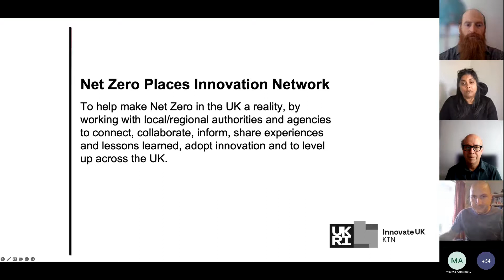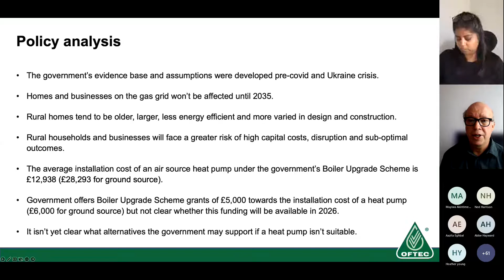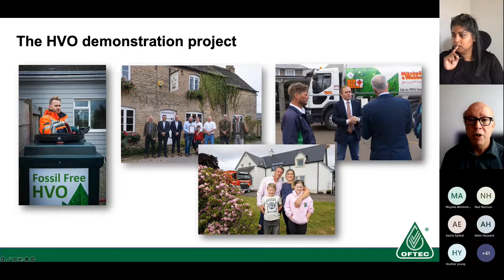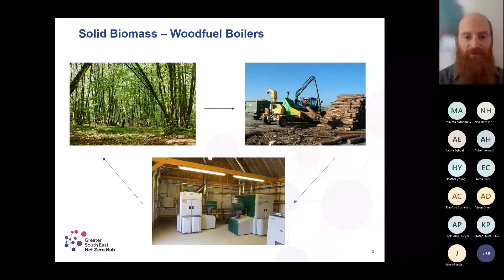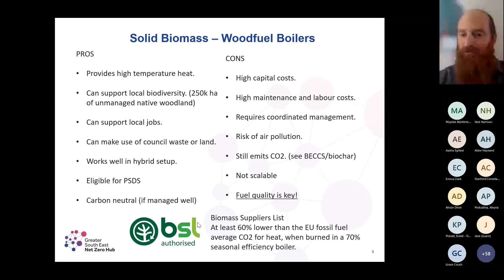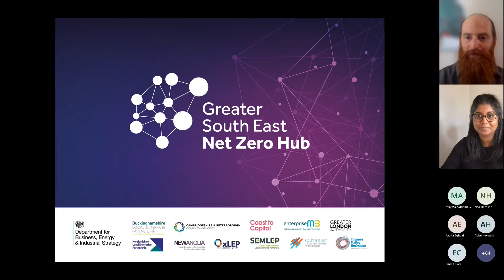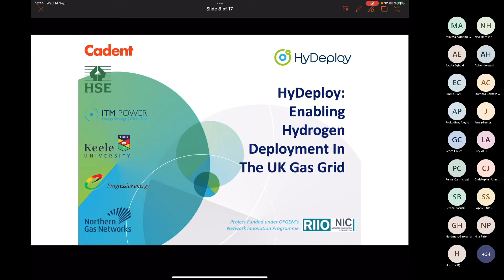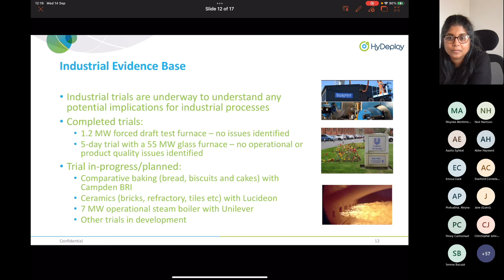Webinar 3 'Heating for net zero: Fuels'